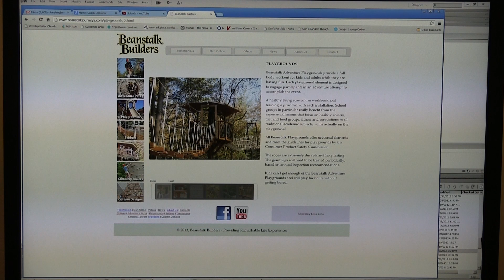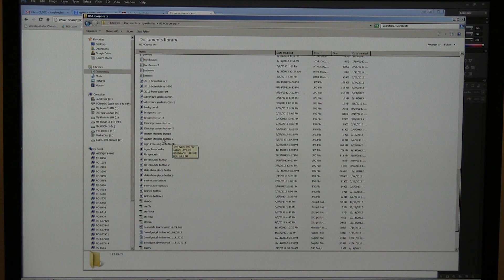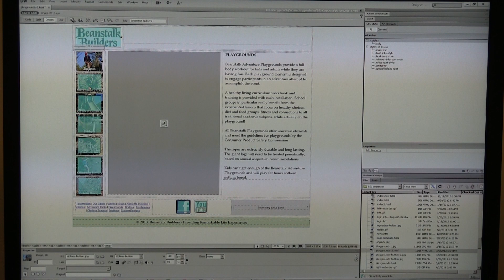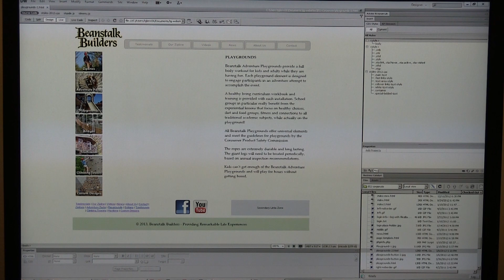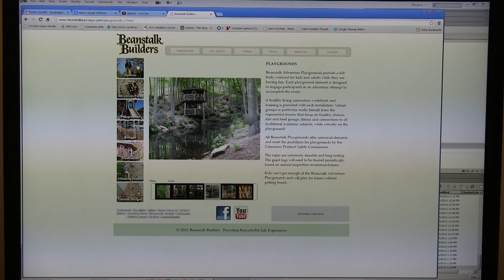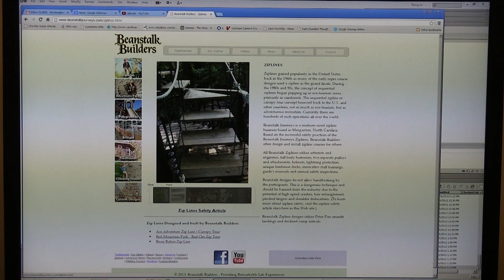Easy Rollover Navigation Buttons in Adobe Dreamweaver CS6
A tutorial that explains how simple it is to create rollover buttons in Adobe Dreamweaver CS6.